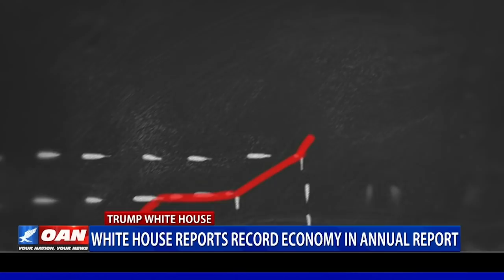White House reports record economy in annual report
The Trump administration has officially submitted its annual economic report to Congress. One America's Chanel Rion spoke with the acting chairman of the White House Council of Economic Advisers, Tomas Philipson, to break down the results.